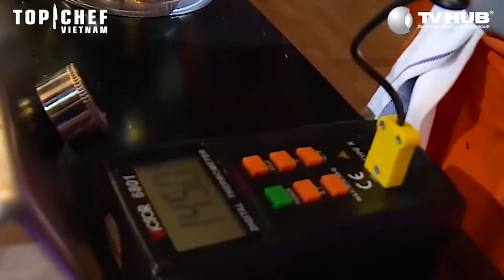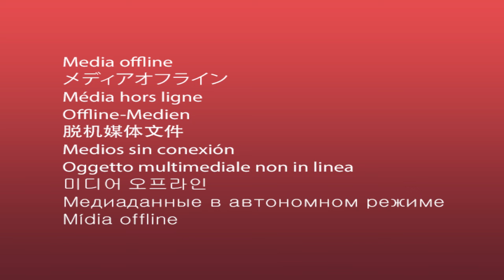Các Đầu Bếp Bàng Hoàng Khi Đang Nấu Thì Bị Bắt Đổi Bếp Cho Đối Thử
Các Đầu Bếp Bàng Hoàng Khi Đang Nấu Thì Bị Bắt Đổi Bếp Cho Đối Thủ

Tóm Tắt
Các kênh thuộc TV HUB Entertainment & Media Group:
HÀNH LÝ TÌNH YÊU là Chương trình hẹn hò giải trí"nói thẳng yêu thật" thông qua những tật xấu - góc khuất của mỗi người tham gia, tạo nên nhiều tình tiết hài hước.
Đăng ký tham gia tại đây
NHẬP GIA TÙY TỤC là nơi những màn tranh luận “xoắn lưỡi”, những chủ đề về sự khác biệt văn hóa, giao thoa giữa thế hệ cũ & mới, những câu chuyện được trải lòng với nhiều cung bậc cảm xúc. Các thành viên trong “Gia Đình Văn Hóa” này đến từ những đất nước khác nhau nói Tiếng Việt rất sành sõi cùng những vị khách mời nổi tiếng của Việt Nam!